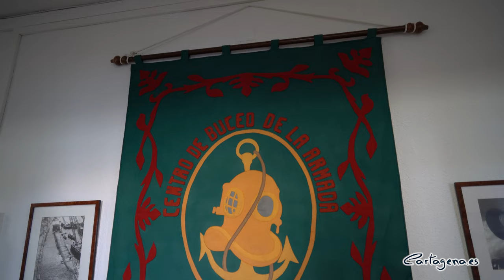Buceadores de la Armada catalogan junto con el Ayuntamiento puntos de buceo seguro en Cabo Tiñoso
La Concejalía de Proyectos Europeos y Ciudad Sostenible está elaborando una guía de buceo para mostrar los lugares recomendados del litoral de Cartagena para hacer inmersiones.

Este proyecto, subvencionado al amparo de la Estrategia de Desarrollo Local Participativo del Grupo de Acción Local de Pesca y Acuicultura de la Región de Murcia (GALPEMUR), cuenta con la financiación del Fondo Europeo Marítimo y de Pesca (85%) y del Gobierno de la Región de Murcia (15%).

El Centro de Buceo de la Armada (CBA) está colaborando en la elaboración de dicha guía mediante buceadores y sonar de barrido lateral. El Equipo Operativo de Buceo del CBA, integrado por 8 buceadores y un especialista en electrónica, está trabajando en diferentes ubicaciones de las reservas marinas de Cabo Tiñoso y de Cabo de Palos-Islas Hormigas, las cuales ostentan un elevado grado de interés para la práctica del buceo recreativo en la Región de Murcia.

La concejal delegada de Ciudad Sostenible y Proyectos Europeos, Cristina Mora, ha señalado que estos trabajos permitirán aumentar los niveles de seguridad y control con los que dichas actividades subacuáticas son llevadas a cabo. Para dichas labores se ha contado con las autorizaciones de la Dirección General de Pesca Sostenible (perteneciente al Ministerio de Agricultura, Pesca y Alimentación) y del Servicio de Pesca y Acuicultura de la Región de Murcia (perteneciente a la Dirección General de Producción Agrícola, Ganadera y del Medio Marino). La empresa contratada para la elaboración de la guía es la Agencia de divulgación científica "Oceanográfica" , que cuenta con amplia experiencia en la elaboración de este tipo de proyectos en Europa, África y Sudamérica. Dispone además con una política de Derechos Humanos, Sociales y Ambientales firme y apuesta por la Economía del Bien Común (EBC) como modelo de desarrollo sostenible.